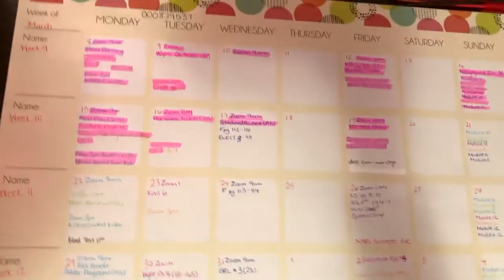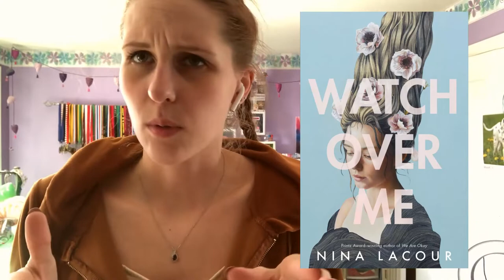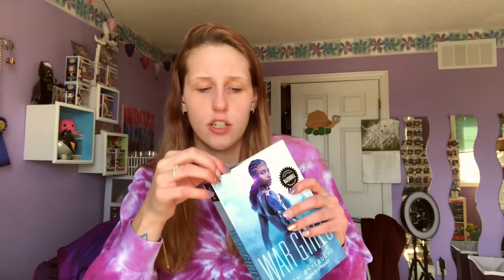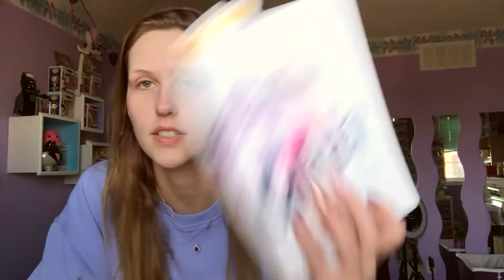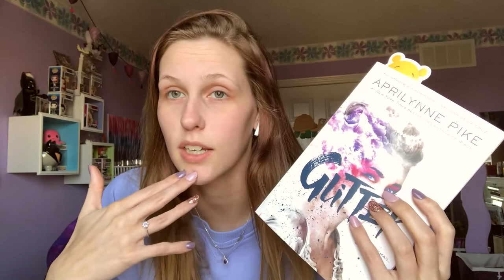HELLO I HATE SCHOOL | READING VLOG MARCH 19th - 21st 2021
This is basically me just complaining about school... so sorry